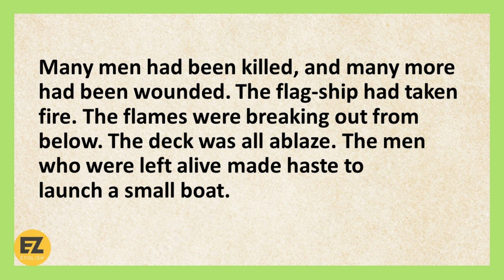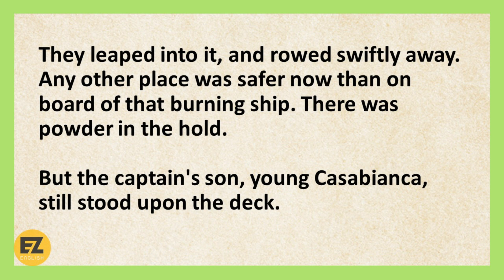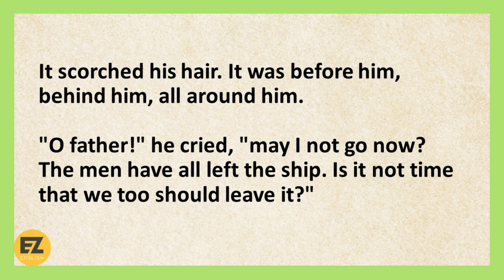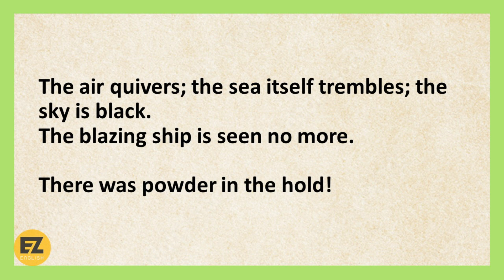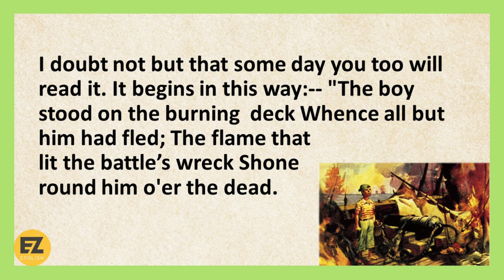Learn English Through Stories Level 1 🔥 | English Podcast | Casabianca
The flames were almost all around him now; but he would not stir from his post. His father had bidden him stand there, and he had been taught always to obey.

He trusted in his father's word, and believed that when the right time came he would tell him to go. He saw the men leap into the boat. He heard them call to him to come. He shook his head.